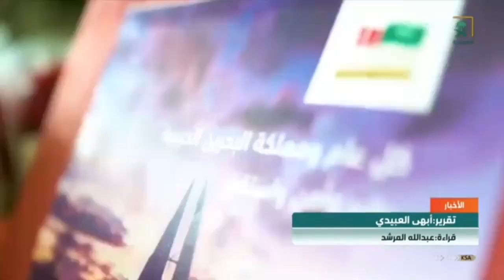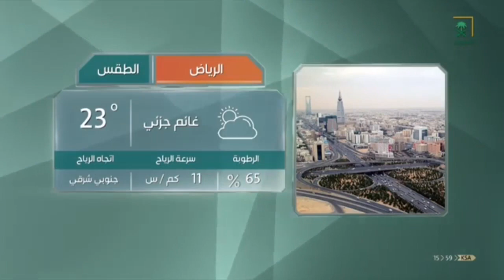نشرة الأخبار الظهيرة ليوم الاثنين 1441/04/19هـ